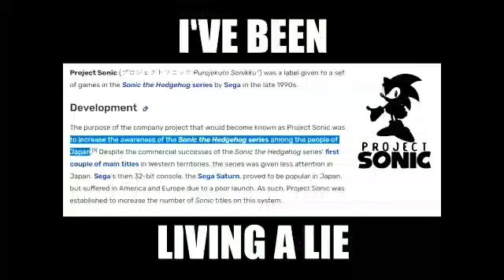do You like how i walk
comenten por qué mi canal parece un peladero